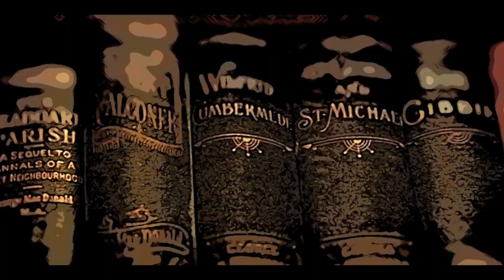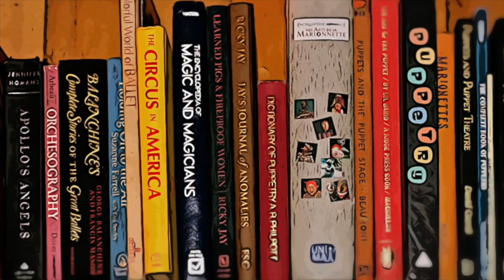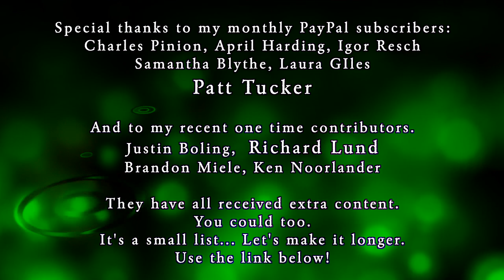Book Recommendations #1 (Rookmaaker, CS Lewis, Barfield, C Williams, Chesterton, Sayers, TS Eliot)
So I've been asked what books I would recommend, books that influenced me. And so I decided to go ahead and give it a whirl. I have read many more books than this. In fact I've read more books by CS Lewis than this entire list. And obviously this not meant to be definitive. But for me these were essential books in my own outlook. I don't expect anyone else to read all of these. But maybe one or two will spark your personal interest. But everyone watching this video should listen to Hans Rookmaaker's What Is Reality? lecture. This is part 1 of 2.

And this page on the L'Abri Ideas Library contains Rookmaaker's series of questions of Art and Culture (and so much more)

Here's my personal update on my life in Georgia circa autumn 2019.

Please consider a monthly contribution through PayPal to receive extra content and to help me from financially crashing here in Georgia. And if you start today you can get 7 hours worth of extra content immediately.

Byrne